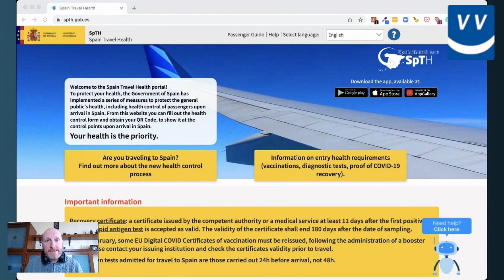VIAGGIARE IN SPAGNA, ECCO LE REGOLE [2022]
Ecco la procedura per andare in viaggio in Spagna nel 2022.

I documenti che servono e che devi compilare altrimenti potresti avere problemi grossi.

Green Pass, PLF, rientro in Italia, tamponi, ecco tutte le informazioni.

00:00 Perché questo video su come entrare in Spagna nel 2022?
01:03 Super Travel Club, la community di viaggio con tanti consigli
01:54 Sommario delle cose servono per entrare in Spagna
03:34 Modulo Spain Travel Health, il loro PLF insomma
07:18 Green Pass base
09:01 Il rientro in Italia?
10:12 Conclusioni e Risorse utili

Questo video è stato utile e ti ha aiutato? Mi puoi offrire un caffè :)

SCONTI per la COMMUNITY di VIAGGIOVERO

Tutti e due otteniamo $25 USD quando ordini la carta rossa.

2. Scegli le T-Shirt o gli oggetti che preferisci

4. Procedi al pagamento

AZIENDE:
Per collaborazioni, proposte e informazioni scrivere a: